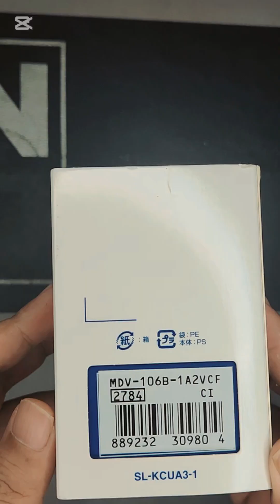Unboxing CASIO DURO Marlin MDV106B-1A2V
Unboxing an old buddy of the collection. I used to have an all black version, which i give away to a friend as a farewell gift a few years back. I been trying to get a Ecodrive diver but seem like getting the one i really like at a good price is kinda hard. aliexpress quartz watches